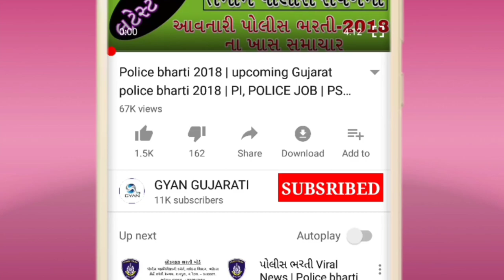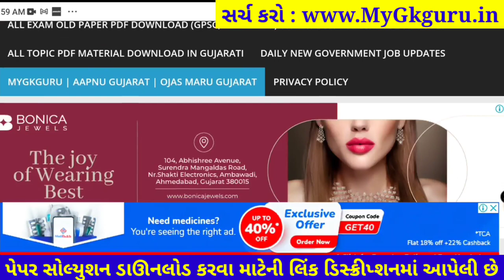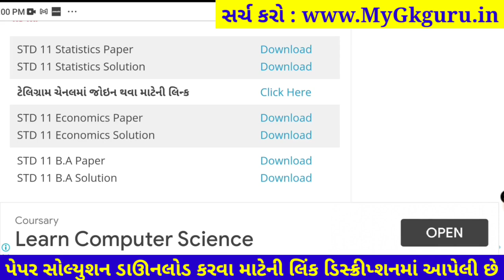STD 11 Statistics ekam kasoti paper solution January 2022| Dhoran 11 Statistics Ekam Kasoti Solution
Dhoran 11 Statistics ekam kasoti paper solution January 2022, Std 11 Statistics Ekam Kasoti Solution 6 January 2022

dhoran 11 ekam kasoti paper solution January 2022
std 11 Statistics ekam kasoti paper solution 2022
dhoran 11 Statistics ekam kasoti paper solution 2022
std 11 Statistics solution
11th ekam kasoti Statistics paper solution 2022
Statistics original paper std 11
real paper solution 2022
std 11 Statistics solution pdf download 2022
ekam kasoti paper solution 2022
Knowledge Guru, 6-1-2022, 6 January 2022,

dhoran 11 Statistics ekam kasoti paper solution 2022, Std 11 Statistics ekam kasoti paper solution 2022, std_11_Statistics_Ekam_Kasoti_Paper_Solution_January_2022
dhoran 11 Statistics ekam kasoti paper solution January 2022
Ekam Kasoti std 11 Statistics solution 6 January 2022
dhoran 11 Statistics paper download
dhoran 11 Statistics ekam Exam paper download 2022
dhoran 11 Statistics paper solution ekam kasoti
ekam kasoti dhoran 11 Statistics paper download
January 2022 ekam kasoti std 11 Statistics paper
std 11 Statistics ekam kasoti paper solution January 2022
dhoran 11 Statistics ekam kasoti paper solution 6 January 2022
dhoran 11 Statistics ekam kasoti original paper solution January 2022
dhoran 11 Statistics ekam kasoti real paper solution January 2022
std 11 Statistics paper solution January 2022
Statistics std 11 ekam kasoti solution January 2022
dhoran 11 Statistics paper solution 2022
Statistics std 11 paper solution 2022
Statistics dhoran 11 paper solution 2022
Statistics paper
original paper
std 11 ekam exam Statistics paper solution 2022
ekam kasoti std 11 paper solution
Statistics ekam kasoti paper solution std 11
ekam ekam kasoti 2022 paper solution
Ekam kasoti std 11 Statistics solution 2022
STD 11 Statistics ekam kasoti FULL PAPER SOLUTION January 2022
std 11 Statistics ekam kasoti paper solution 6 January 2022
std 11 Aakadashastra ekam kasoti paper solution January 2022
std 11 Statistics ekam kasoti original paper solution January 2022